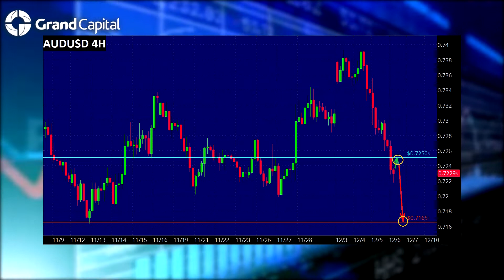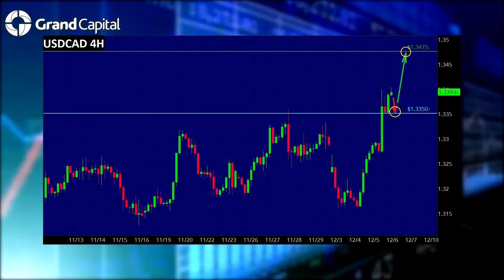06.12.2018 Ежедневный обзор финансовых рынков с Сергеем Костенко